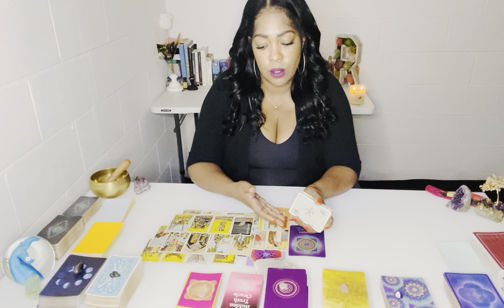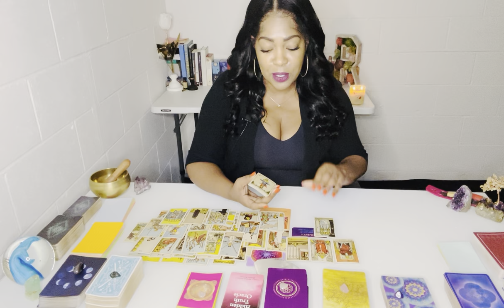Karma Strikes Back: Revenge Is A Dish Best Served Cold!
Karma Strikes Back: Revenge Is A Dish Best Served Cold! Thank you for tuning in. Daily Divine Masculine tarot today, Karmic Masculine Reading, Daily Divine Feminine tarot today. Gemini, Aquarius, Aries, Scorpio, Leo, Sagittarius, Virgo, Taurus, Capricorn and Pisces Energy - Elite Rose Tarot

🔮Get your free weekly reading!

DM Refused DF So Much DF No Longer Interested In This Connection! Divine Masculine Karmic Reading
You Age Like Fine Wine! It's Killing This Person's Ego! Missing Your Sexual Energy! No One Compares